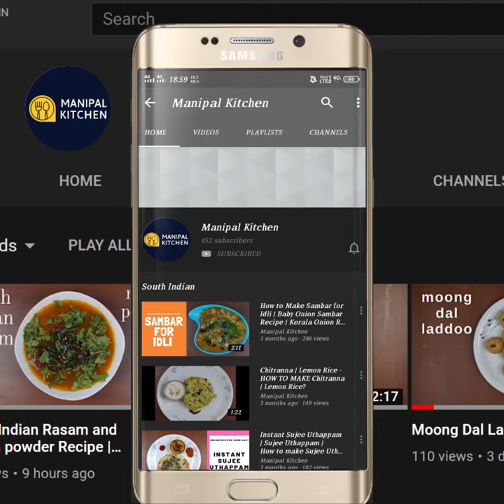Burnt Vangi Bajjihi /gojju | ರುಚಿಕರವಾದ ಕೆಂಡದಲ್ಲಿ ಸುಟ್ಟ ಬದನೆ ಗೊಜ್ಜು|Manipal Kitchen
Burnt Vangi/Brinjal Bajjihi / gojju | With English Sub-Titles |ರುಚಿಕರವಾದ ಕೆಂಡದಲ್ಲಿ ಸುಟ್ಟ ಬದನೆ ಗೊಜ್ಜು|Manipal Kitchen
Vayngan in konkani is vangi i kannada , Egg plant and Brinjal  in english and Kaththarikayi in tamil.  It is available in so many colours and shapes.  We prepare lot of dishes in different states in their own way.  i would like to put up a very simple dish , which even bachelors can try out.  It is prepared with minimum ingredients! It is "vangi bajjhi".  here goes the recipe!
INGREDIENTS:
1.Fresh Brinjal/Vangi - 1
2. Coconut oil - 2-3  tsp
3. Green chili - 1
 4. Salt - as per taste
5. Tamarind - a bit
6. Asafoetida soft - size of a peanut
7. Fresh grated coconut - 2-3 tsp
8. Chopped coriander leaves - 2 tbsp
9. Chopped onion - a little

PROCEDURE:  Apply coconut oil through out the Brinjal and spread a thin layer over the vegetable.  Toast it either in microwave oven, gas stove or in fire wood.  Insert a green chili in it and close it with a bowl.  After half an hour place it in the fridge for about an hour.  Keep the green chili aside.  Peel brinjal completely and keep it aside.       To a bowl add salt, soft hing,  tamarind and squeeze well and mix adding a little water to mix up.  Add green chili and squeeze that as well , so that the spiciness is released to the dish. ow just squeeze peeled brinjal in it adding water and adjust consistency.  Add  little coconut oil , which is a must ingredient for this dish add fresh grated coconut, chopped coriander leaves, chopped onion  and  mix well and enjoy this yummy "brinjal bajjhi" with rice  and dal,  chapati, roti etc.  Yum Yum!
Other Links On This Channel:
1. (Panchamruth & whole Moong Panchakajjaya)
2. (Parval Rava Masala Fries )